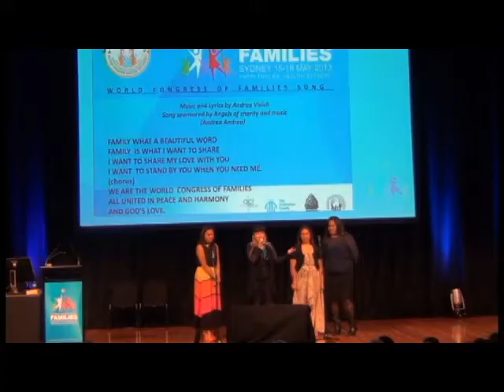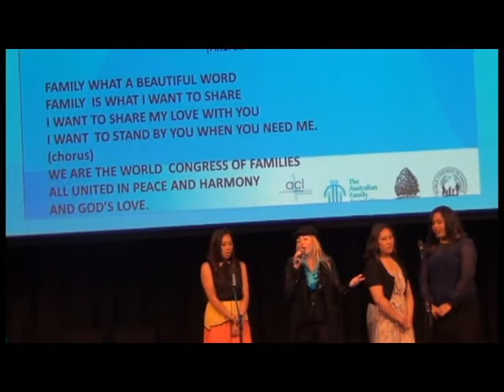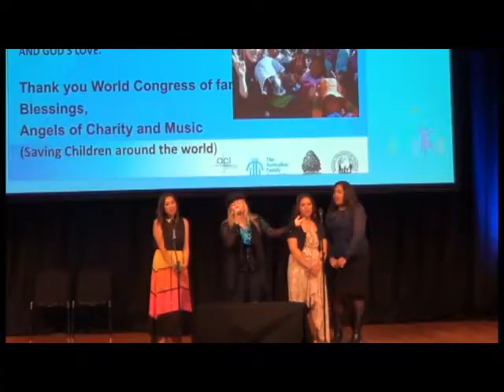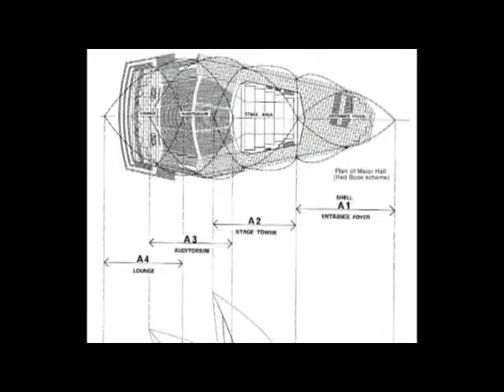Andrea Andrea- Australia Concert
Andrea Andrea sings at the World Congress of Families in Australia. Organization that promotes the tradictional Family and values.
Andrea shows us some of Australia in her tour.